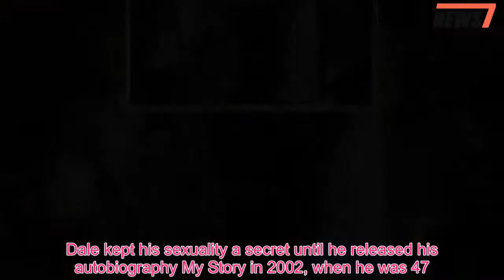'I always worried about him:' Choked-up David Walliams pays tribute to close friend Dale Winton - 24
The video will start in 8 Cancel  David Walliams has revealed he 'always worried about' Dale Winton, who passed away on Wednesday at the age of 62.During an appearance on the BBC Radio 4 show Front Row, a 'heartbroken' David spoke fondly of his late friend and admitted that behind the camera Dale had struggled to cope with certain events in his private life."He absolutely lived for showbusiness," David said."I was always worried for him, inevitably it [fame] goes away.You have your moment in the sun, you're still working but you're not quite where you were," he added.David also claimed Dale had been haunted by the shock death of his beloved mum Sheree."I just wish he was able to find happiness himself, but I think he was so devastated by what happened to his mother when he was so young he found it hard," said David.Sheree killed herself by taking an overdose just days before Dale's 21st birthday.Speaking about Dale's relationship with his mum, David said: "He absolutely worshipped her." Adding: "That sort of thing you never get over." The Little Britain star then told how Dale had felt a terrible guilt about never admitting to his mum he was gay when she was alive.Dale kept his sexuality a secret until he released his autobiography My Story in 2002, when he was 47.Later in the interview, David became choked up in the interview as he said: "Dale was a really beautiful soul and I'm going to miss him terribly.I'm sure everyone will as well." As the interview played out scores of touched listeners took to social media in support of David and to speak about their memories of his late friend Dale."Thank you for sharing your stories about Dale.He’s sounds just as I imagined! Sorry for your loss," posted one."Lovely tribute.Sad that happiness somehow eluded Dale himself," added another.Another tweeted to David: "B eautiful words from you on the radio about Dale.He'd be very proud of you.You were a great friend." Dale would regularly appear on David and Matt Lucas’ BBC comedy show Come Fly with Me, and he was a guest at the comedian's wedding to model Lara Stone in 2010.The pair were also pictured enjoying a dinner at Scott's in Mayfair in July 2016 - it was one of just a few pictures of the 62-year-old to be taken in public in recent years.On Wednesday evening, after learning of the much-loved presenter's passing, David simply tweeted: “Heartbroken.” If you need to speak to someone call Samaritans from any phone at any time on 116 123.